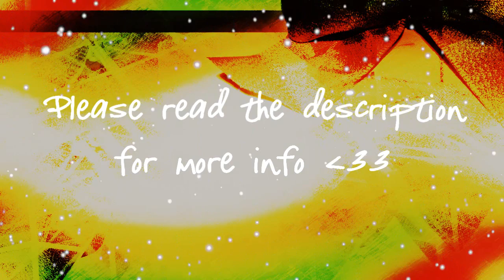My Wishlist 2010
BABOUM~~!
Since everybody is doing theirs wishlist I couldn´t resist to do mine too (last year I didn´t and I really regret it now ;;___;;). So here are my (impossible) wishes.

WISHES:

1: A video about the Korean actor, Gong Yoo (yeah, I know that maybe none of my subbers will know who the hell is him, but he´s my new adiction so he must be part of my list :DDDD)

2: A Chuck/Sarah, from Chuck fandom, video with any of Mat Kearney´s songs (his songs are sooo romantic. I think that his music suits so perfect to this pairing :333)

3. Any video with any of this pairings:

-Jack/Aliena (The pillars of the earth)
-Chuck/Sarah (Chuck)
-Peter/Olivia (Fringe)
-Sam/Dean (Supernatural)
-Gong Yoo/ Yoon Eun Hye
-Neal/Peter (White Collar)
-Jack/Joseph (Kings)
-Ron/Hermione (Harry Potter)
-Freddie/Effy (Skins)
-Tyler/Jeremy (TVD)
-Damon/Elena (TVD)

4: Recomendations about groups or shows (I always need new music to listen or new shows to watch so you´d really help me with your sugestions)

5: Wallpapers, or icons, of Gong Yoo and Yoon Eun Hye.

6: Wallpapers, or twitter bg, of Chuck or Supernatural cast.

7: J2 fics recs (and if It could be mostly highschool. I love to pieces that kind of fics :3333)

8: A Walter Bishoup´s video (he´s one of my favorite Fringe characters, so one video about him, would make me REALLY happy )

9: If we know, I mean if we usually talk here on YT, it would be really nice to make a postcard exchange :DDDD

10: More subbers? Yeah, that´s would be nice too.

And the last, but not least, of my wishes.
HAVE A WONDERFUL HOLIDAYS HUNNIES :3333!!

- THE RULES

Step One

Step Two